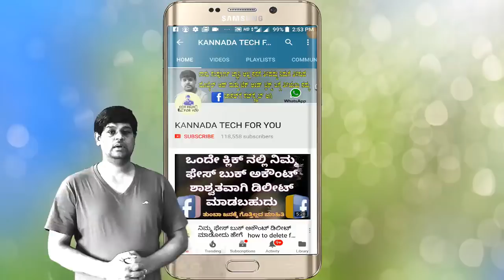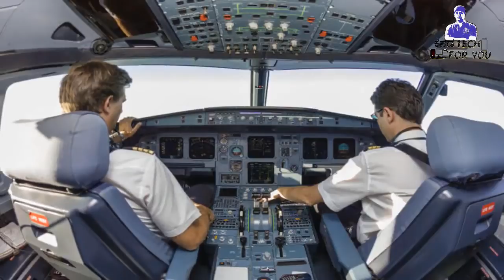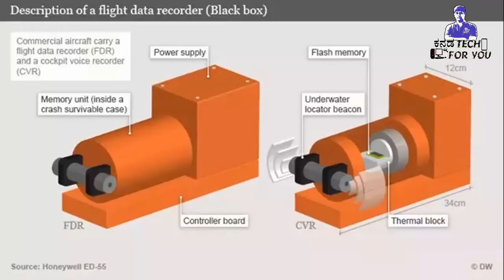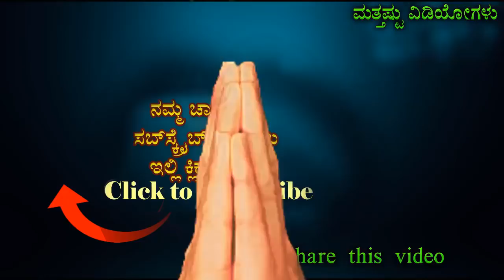ವಿಮಾನದಲ್ಲಿರುವ ಬ್ಲಾಕ್ ಬಾಕ್ಸ್ ಅಂದ್ರೆ ಏನು whats is the airplane black box in kannada